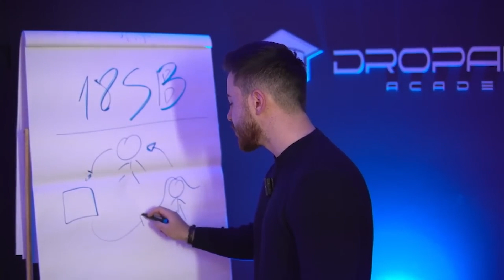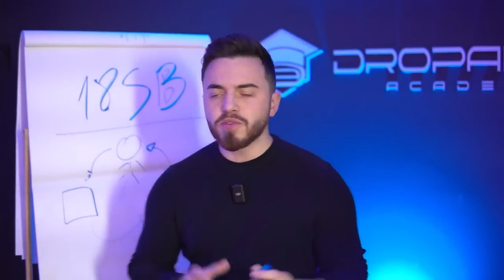O QUE é DROPSHIPPING? Tudo o que VOCÊ Precisa SABER para COMEÇAR!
Está curioso para saber o que é dropshipping e como ele pode revolucionar o seu negócio? Neste vídeo, explico tudo o que você precisa saber sobre dropshipping, desde o conceito básico até as estratégias avançadas para começar e ter sucesso nesse modelo de negócio.

Ideal para iniciantes e empreendedores que querem entender mais sobre essa tendência de e-commerce.